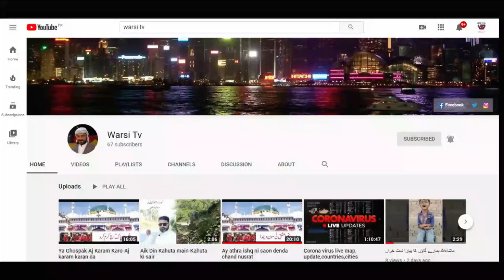Kirpa Karo Maharaj Moinuddin| Qawwali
kirpa karo maharaj moin ud din